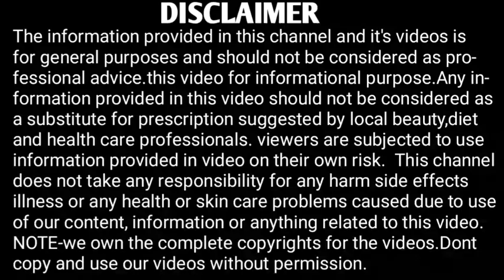Pregnancy 🤰कन्फर्म होते ही सबसे पहले करें ये 5 काम वरना हो सकती है प्रेग्नेंसी 🤰 खराब।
Pregnancy कन्फर्म होते ही सबसे पहले करें ये 5 काम वरना हो सकती है प्रेग्नेंसी 🤰 खराब।                                                                                                                                                                                                                                                                                                                     Disclaimer-Some contents are used for educational purpose under fair use.copyright disclaimer under section 107 of the copyright act 1976, allowance is made for"fair use"for purpose such as criticism,comment,news reporting, teaching, scholarship and research.Fair use in a use permitted by copyright statute that might otherwise infringing.Non-profit, educational or personal use tips the balance in favour of fair use.All credit for copyright material used in video goes to respected owner.